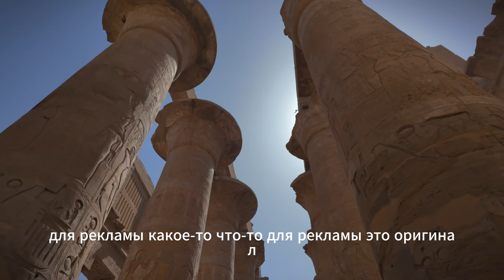Egipte- Kelionė autobusu Hurgada-Luksoras-Hurgada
Kelionė autobusu Hurgada-Luksoras-Hurgada
4 val. ryto iš viešbučio Marlin Inn Azur Resort,  mus paėmė rusiškai kalbantis kelionių vadovas ir vykome į Luksorą. 280 km ilgio kelionė autobusu važiuoja nuostabiu maršrutu per įspūdingą Rytų dykumą ir Nilo slėnį iki Luksoro. Tai trunka apie 4 valandas. Apsilankėme grandioziniame Karnako šventyklų komplekse. Po pietų aplankysime garsiąją Luksoro šventyklą. Po to atgal važiuojame į  viešbutį. Dar spėjome 20 val.  vakarienės.
    Labai varginanti, bet įdomi kelionė.

Egidijus Bačėnas

MB ,,Mums tinka''